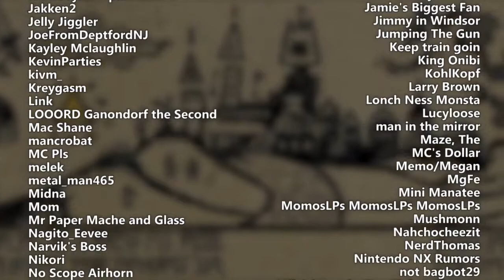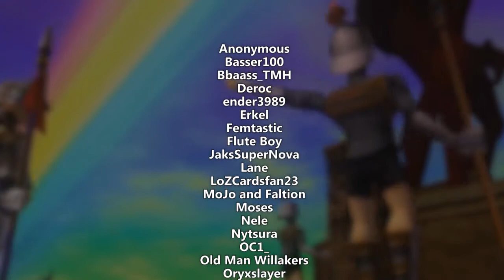Zeldathon Classic - Game 13 - Grand Finale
Zeldathon Classic was a charity gaming marathon that lasted 72 hours in support of Child's Play.

In celebration of The Legend of Zelda series, a group of 22 gamers gathered to livestream their gameplay of every Zelda game that was able to be streamed at the original Zeldathon.

The event ran from 14 to 17 October 2016, raising a total of $27,546.21, thanks to thousands of viewers worldwide.

▲  CREDITS  ▲